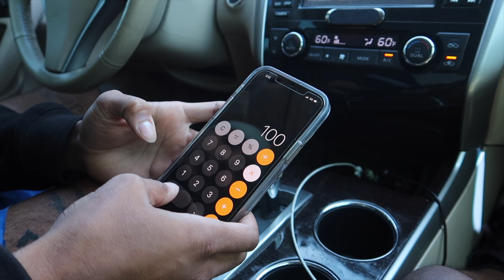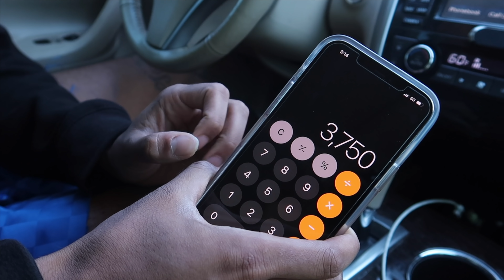How to know when it’s time to take your business full time